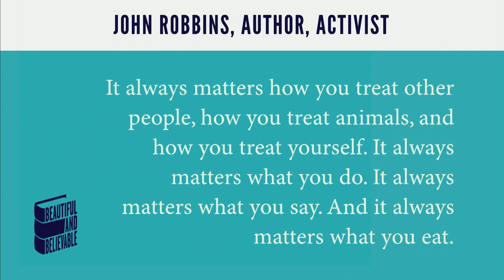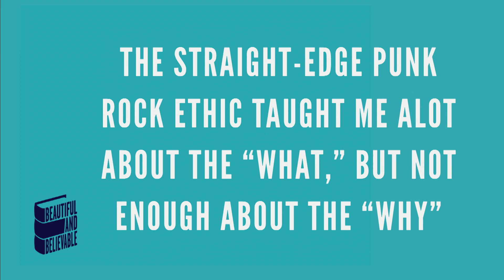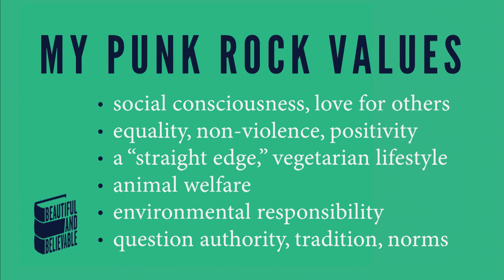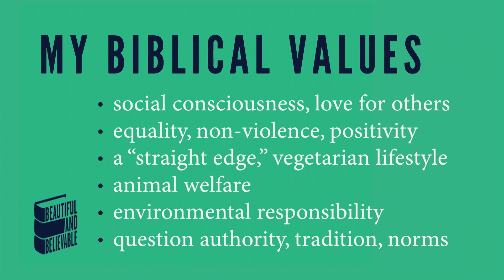Week of Prayer | David Asscherick | Morning (September 16, 2019)